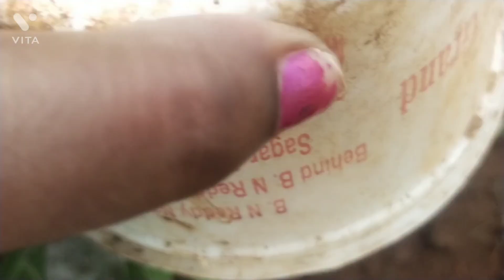వర్షాలు ఇందుకే పడతాయేమో... నా శ్రమ అంతా మొదలైపోయింది...